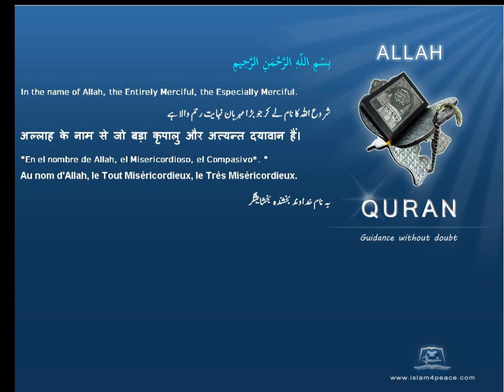Quran by Theme Indonesian Al Rass Islam4Peace com